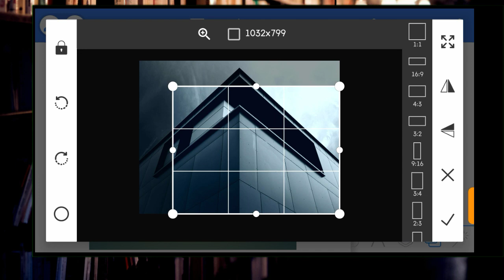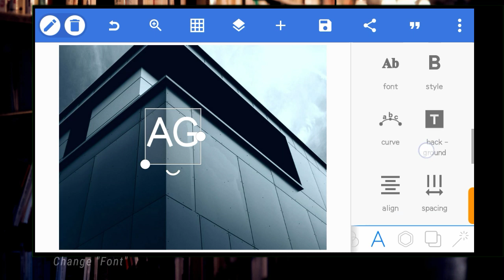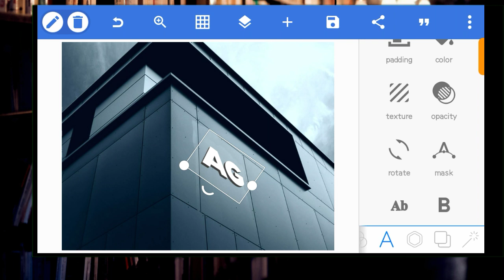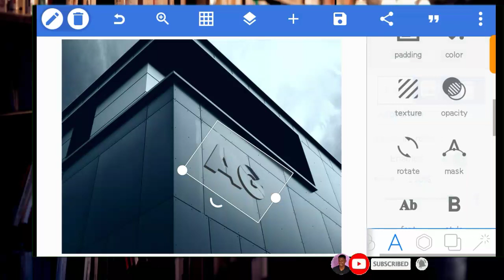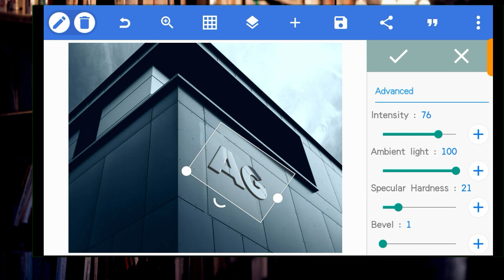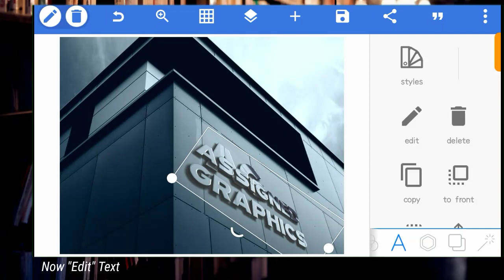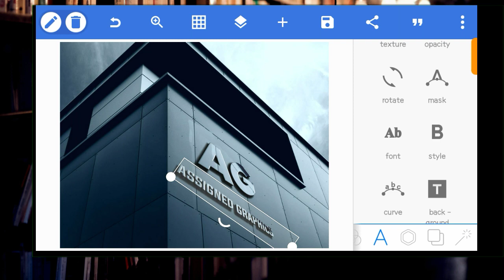3D Logo Signage Wall Mock-Up In PixelLab Apk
For Private Graphics Design class, Send a message on WhatsApp

Whatapp number-+2️⃣3️⃣4️⃣〰️9️⃣0️⃣5️⃣4️⃣4️⃣1️⃣1️⃣7️⃣0️⃣3️⃣

📥1. Font -
📥2. Font -

📥Downlaod All My Fonts Pack

persive income
also

Background sounds